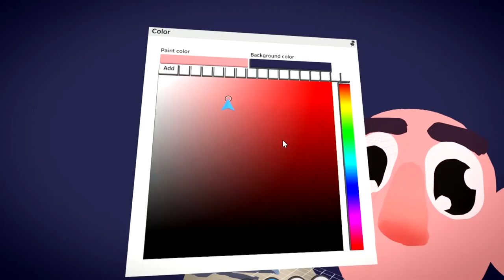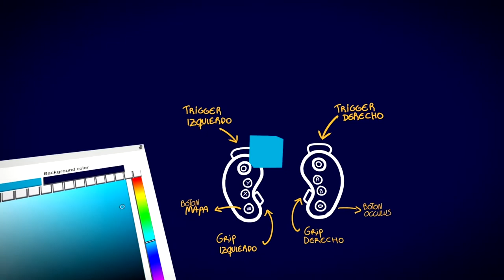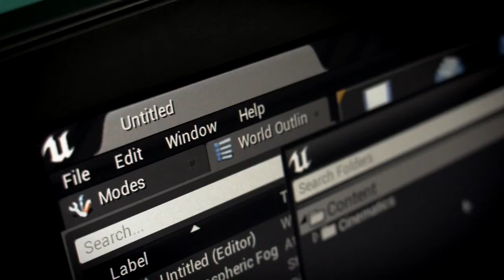Diseño y modelado en VR con Quill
Transforma tu manera de trabajar el 3D creando personajes y escenarios con el poder de la realidad virtual
Si pintar y modelar personajes y escenarios 3D a escala real es algo que te interesa, imagina poder situarte y coexistir con tus creaciones, caminar alrededor de ellas, y verlas en tamaño real para perfeccionarlas. El software de pintura y animación 3D para realidad virtual Oculus Quill te ofrece esa experiencia única y Federico Moreno —director de animación y artista digital— es el experto que te presentará esta poderosa herramienta para crear tus proyectos con su propia metodología.

Con una amplia experiencia trabajando para clientes como Disney, Ford, UNICEF, YPF, Netflix o TVE, entre muchos otros, en este curso Federico te enseñará cómo dominar Oculus Quill para que puedas crear tus propios universos y contenidos animados. Aprenderás todas las funciones y procesos de trabajo que ofrece el software paso a paso, hasta lograr tu proyecto final.

U1
Introducción
U2
Configuración y planificación
U3
Trabajando en Quill
U4
Puliendo nuestro proyecto
PF
Proyecto final
Ver detalle ↓
Comenzarás conociendo a Federico, que te contará un poco sobre su formación, trayectoria profesional, principales referentes, metodologías de trabajo y procesos creativos que ha incorporado a lo largo de los años.

Te sumergirás en el mundo de la realidad virtual (VR). Verás desde los requisitos técnicos y especificaciones que necesitas tener para empezar, hasta cómo setear y configurar tu dispositivo de VR Occulus Rift u Occulus Rift S. Una vez tengas todo en orden, conocerás la interfaz del software Quill, sus principales herramientas y los comandos principales que utilizarás a lo largo del curso.

Aprenderás a trabajar con Quill. Verás a fondo todas las herramientas que ofrece para dibujar, modelar y pintar tus personajes y entornos de manera práctica y fácil. Te explicará cada una al detalle y también, los procesos o metodologías de trabajo para abordar un proyecto de estas características.

Dibujarás, modelarás y pintarás tus personajes, para luego enfocarte en la creación de entornos, con todos los detalles para darle el look y el acabado final.

Entrarás en la etapa final del curso: la postproducción. Federico te enseñará los distintos formatos y opciones para poder exportar tu trabajo creado en Quill y seguir trabajándolo e integrándolo con otros software como Octane Render, donde aprenderás a crear asombrosos renders de tu proyecto de manera muy simple.

Realizarás un pequeño cortometraje animado VR en Quill, desde la creación de los personajes y escenarios hasta los efectos visuales y sonidos.

A todos aquellos artistas audiovisuales con o sin experiencia previa en el mundo de la animación y la realización de 3D. Tanto estudiantes en formación como profesionales de la industria pueden enriquecerse de las nuevas herramientas y procedimientos presentados en el curso.

Requisitos
El curso no requiere de conocimientos artísticos o técnicos previos; no obstante, a aquellos que ya tengan experiencia en artes visuales y en algún software de animación y creación de 3D, les será mucho más fácil realizar el curso.

Sobre los materiales del curso, necesitarás un headset Oculus Rift o Oculus Rift S, Touch Controllers y los software Oculus Quill, Unreal Engine y Adobe Photoshop. Federico te explicará los requisitos técnicos necesarios para poder trabajar con Quill al empezar el curso, sin embargo, recomendamos ver los requisitos óptimos que exige Quill en su web oficial.